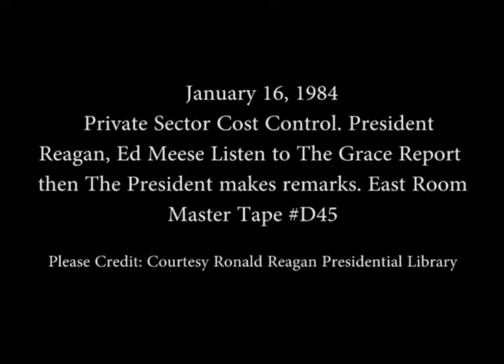President Reagan’s Remarks Regarding the The Grace Report on January 16, 1984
Full Title: President Reagan and Ed Meese Listen to J. Peter Grace on the findings of the Presidents Private Sector Survey on Cost Control in the Federal Government (The Grace Report) followed by President Reagan’s Remarks in the East Room on January 16, 1984

Access Restriction(s):Unrestricted
Use Restriction(s):Unrestricted